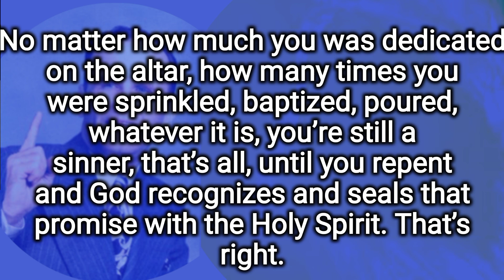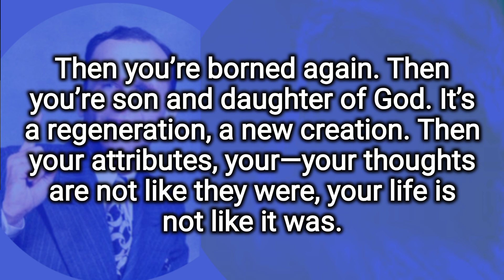He That Believeth Not Is Condemned Already - Rev. William Marrion Branham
13 And now, if you’re dealing with sin…Now, maybe you never sinned, but there might be a sin that your father did, your grandfather did. He said He’d visit the iniquity of the parents upon the third and fourth generation. And each generation gets weaker and wiser as the Bible said. But it’s all started from sin. Before sin ever came into the world there were no sickness in the world. And sickness came through the fall, and the fall was sin, and sin is unbelief.

“He that believeth not is condemned already.” Before you even get started you’re condemned. You’re born in sin, shaped in iniquity, come to the world speaking lies. No matter how much you was dedicated on the altar, how many times you were sprinkled, baptized, poured, whatever it is, you’re still a sinner, that’s all, until you repent and God recognizes and seals that promise with the Holy Spirit. That’s right. Then you’re borned again. Then you’re son and daughter of God. It’s a regeneration, a new creation. Then your attributes, your—your thoughts are not like they were, your life is not like it was. You become a complete surrendered vessel to God, and He speaks and uses you, and you’re not your own no more. But you’re bought with a price. That’s the price of the precious Blood of the Lord Jesus Christ. Think of it.